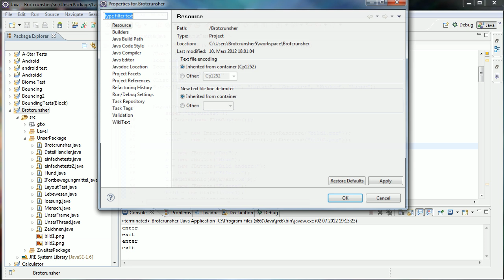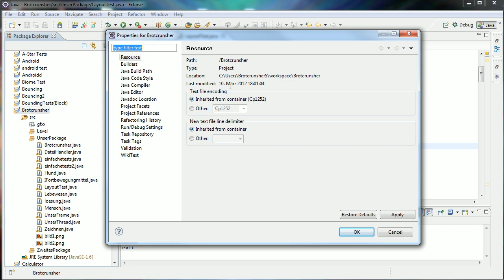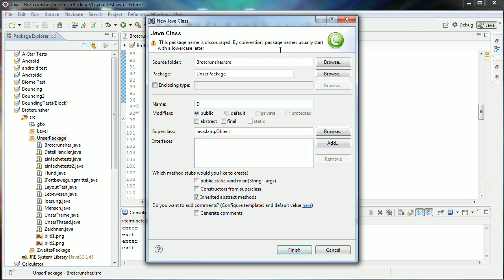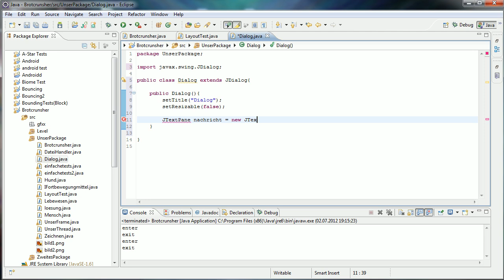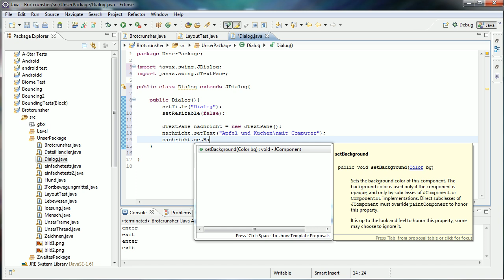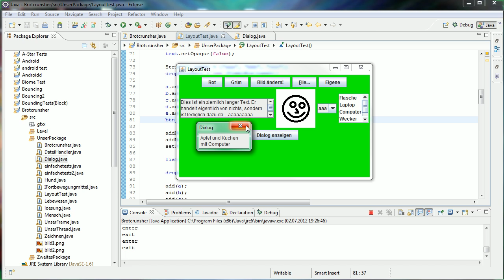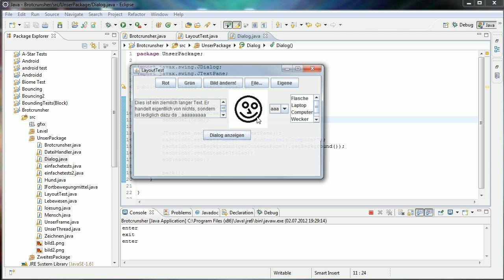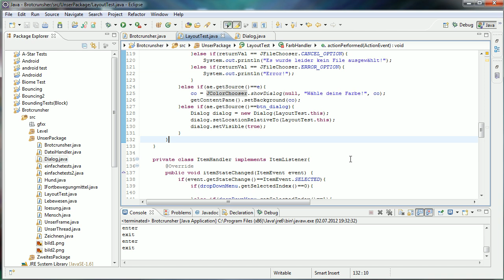Java Tutorial 91 - JDialog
Danke an songdestinator